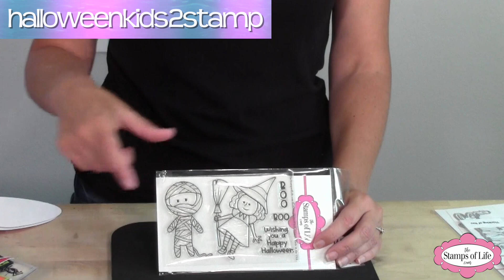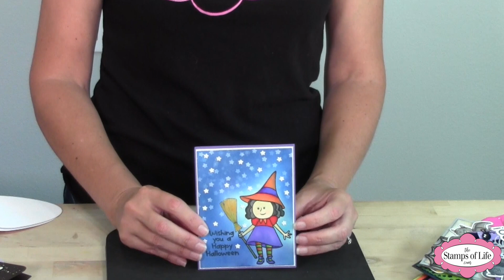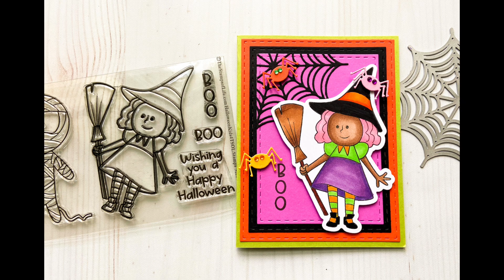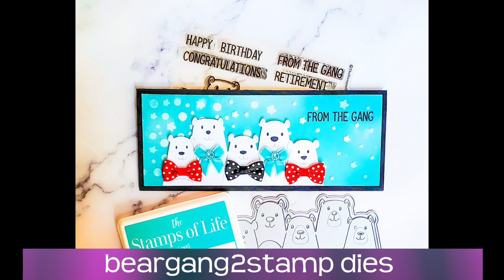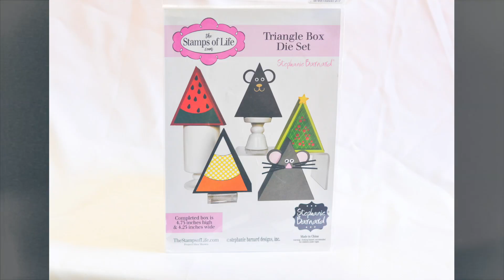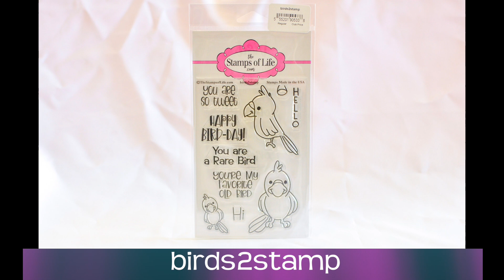The Stamps of Life: Halloween Kids Dies, Christmas Light Fold-it, & Thinking of You Dies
The Stamps of Life has added the new Halloween Kids Dies, Christmas Light Fold-it dies, & Thinking of You Dies! We also have a brand new Halloween Kids stamp set. These items are great fot the holiday season.. You'll also want to see what The Stamps of Life Design Team has created with these wonderful stamps & dies.